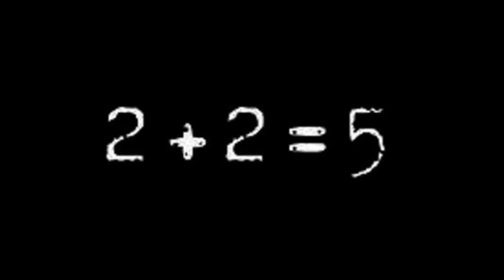My Little Pony The Crystalling Review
Welcome to my review of My Little Pony Friendship is Magic, Season 6, Episode 1 & 2 The Crystalling. Starlight Glimmer has become Princess Twilight Sparkle's new apprentice just in time for the arrival of Cadance and Shining Armor's new baby, Princess Flurry Heart.